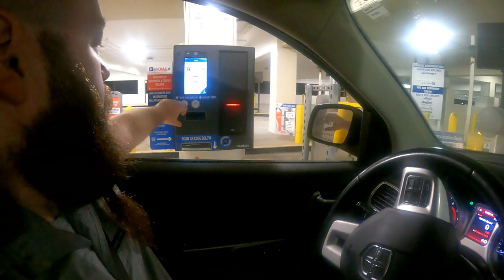Trip to the North East USA ft. Covered Bridge Lodge, Jackson New Hampshire || giaclord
In today’s video I’m going to share to you the first day of our trip to the North East. Every now and then plan a trip outside our comfort zone to experience stress free and different environment, and this time we are heading to Vermont, New Hampshire , Maine & Massachusetts.  I hope you like it.

From the bottom of my Filipina heart , I appreciate you all!

Enjoying the music?

Little facts about me :

I am a Filipina and I work a full time job , this channel is my other way of relaxation amidst the busy workdays schedule. I love reviewing products that I personally use so I can share to you guys my honest opinion or thought and sharing some unboxing videos of the items I bought or received. I’m also sharing some bits of my life here in America thru random vlogs.